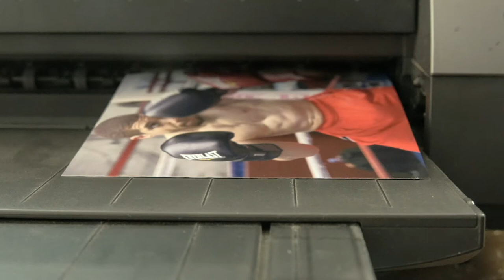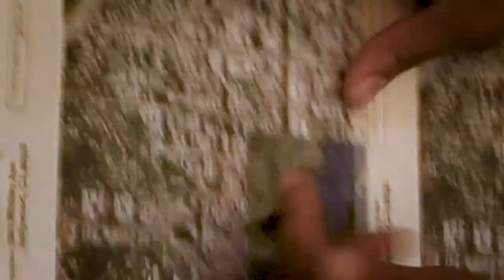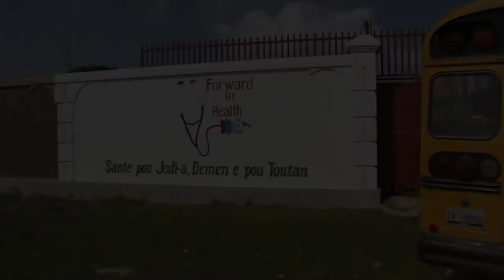Greg Zymet Composer Reel